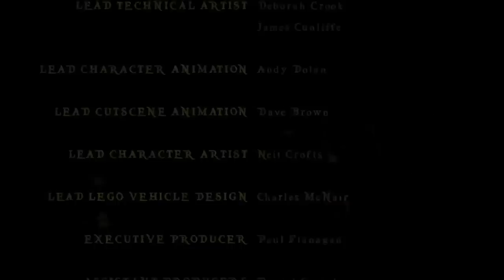Lego Pirates of the Caribbean: Walkthrough Part 17 - Let's Play (Gameplay & Commentary)